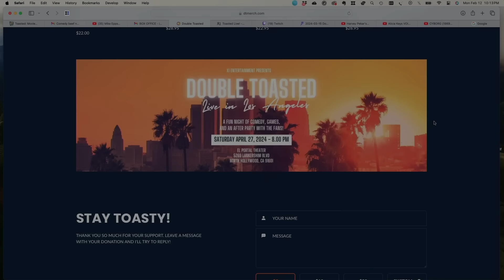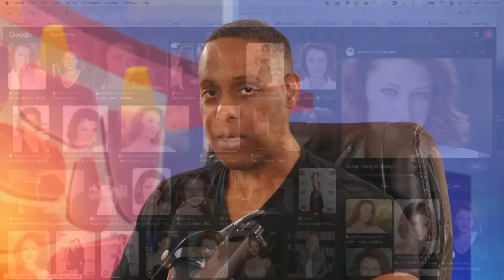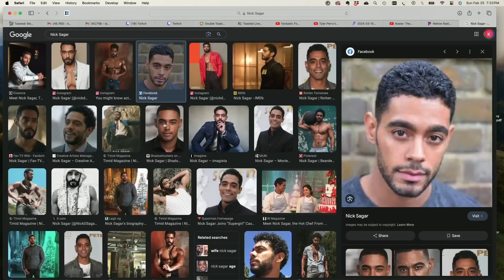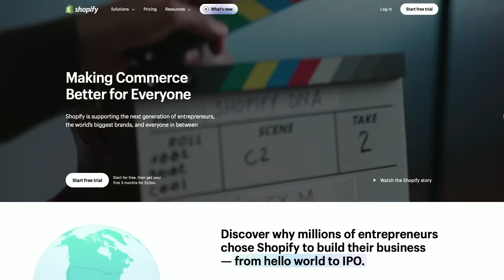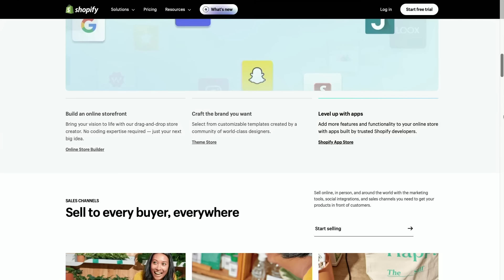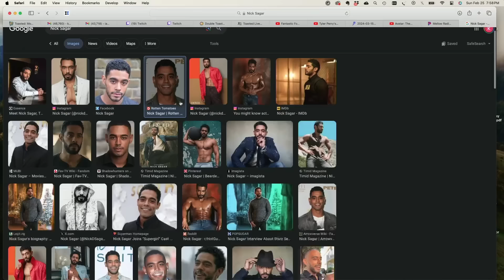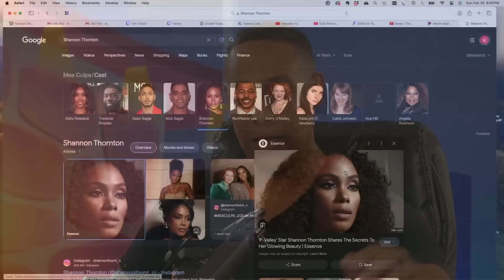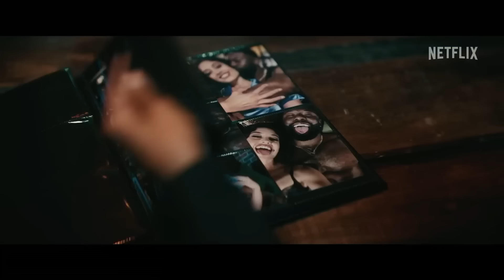TYLER PERRY'S MEA CULPA MOVIE REVIEW | Double Toasted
to sign up for a $1-per-month trial period.

TYLER PERRY'S MEA CULPA MOVIE REVIEW | Double Toasted | Today at Double Toasted we have our Mea Culpa review. In this funny video, we discuss Tyler Perry’s latest movie, we watch the Mea Culpa trailer, talk about the crazy Mea Culpa plot and we even spoil the Mea Culpa ending so you know how crazy this ending actually is. Where does Mea Culpa rank among Tyler Perry’s movies?